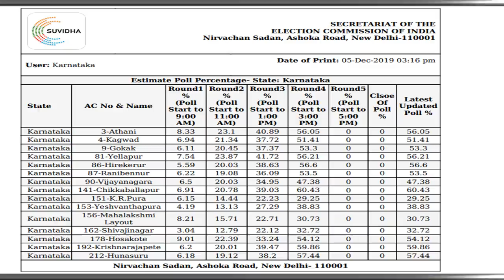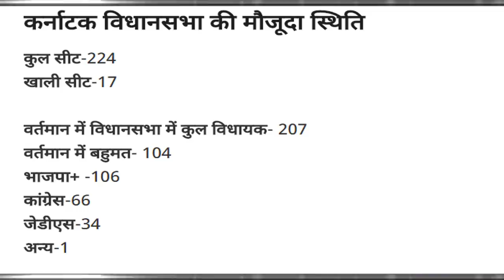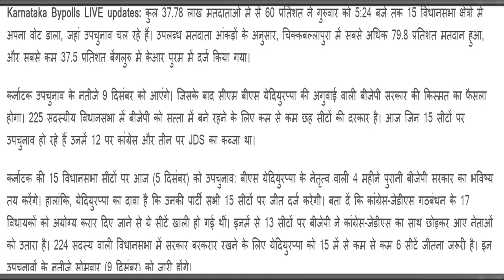वोटिंग खत्म होने के बाद कर्नाटक उपचुनाव 2019 | फाइनल Exit Poll 15 सीट:- एक-एक सीट का सटीक सर्वे!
वोटिंग खत्म होने के बाद कर्नाटक उपचुनाव  2019
 फाइनल Exit Poll 15 सीट
एक-एक सीट का सटीक सर्वे !
Breaking news today
kishan news
news 2019
new vacancy
bharti police
ipl news